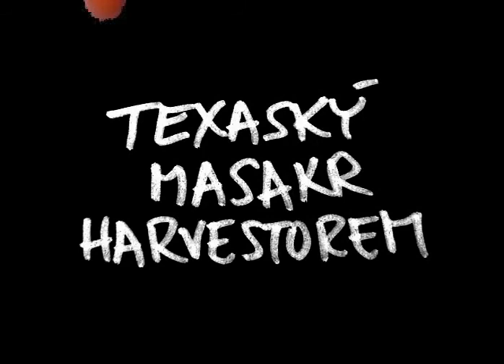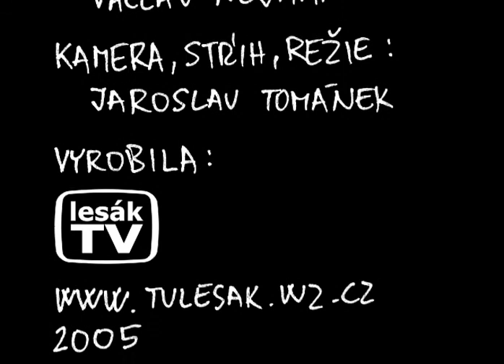Texaský masakr harvestorem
Parta přátel si vyrazí na výlet do lesa, netuší že zde najsou svoji smrt.